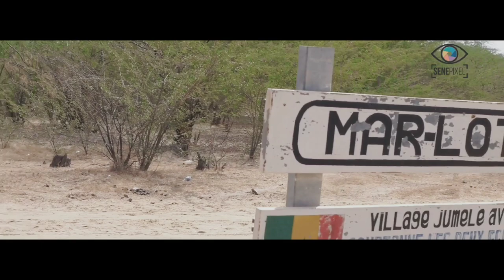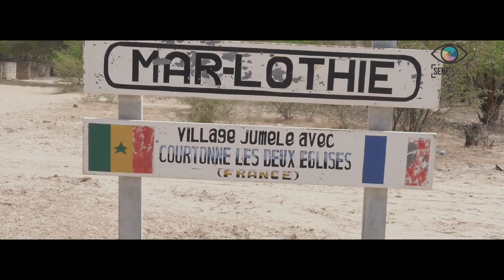L'île de Mar : à la découverte du village de Mar Lodj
Senepixel vous fait découvrir le village de Marlodj , l'un des villages de l'île de Mar.

Chants :

📍 Étoile de Sangomar : bougam o ret sombel